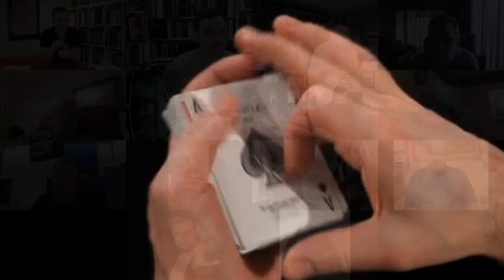Distancia by The French Twins Review